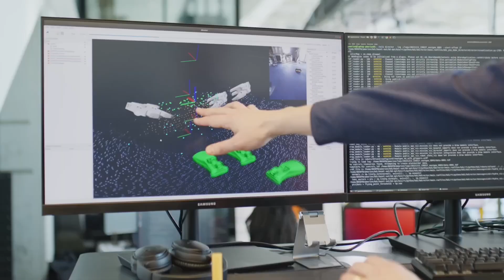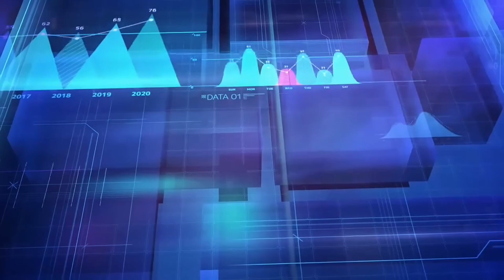ATLAS AI Robot's Mind-Blowing Solo Performance 🟣 AI Updates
ATLAS AI Robot's Mind-Blowing Solo Performance.

Here, we dive deep into artificial intelligence, exploring everything from cutting-edge deep learning techniques to groundbreaking robotics innovations.

My videos are designed to provide you with valuable insights and fresh perspectives, helping you navigate this rapidly evolving field.